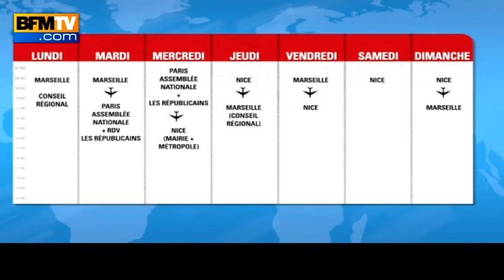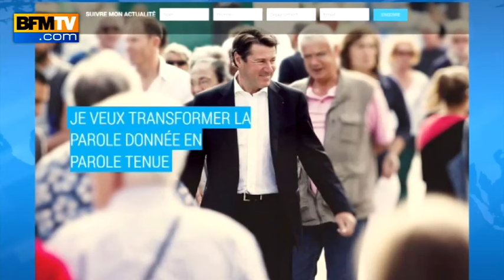Christian Estrosi, le demi-cumulard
C'était l'une de ses promesses phares de campagne: pendant les dernières élections régionales, Christian Estrosi avait annoncé que s'il gagnait, il démissionnerait de son mandat de député et de celui de maire de Nice pour se consacrer pleinement à la région PACA. Plus de trois mois après son élection, le maire de Nice tient enfin son engagement mais juste en partie. Il a indiqué vendredi qu'il démissionnerait de l'Assemblée nationale.